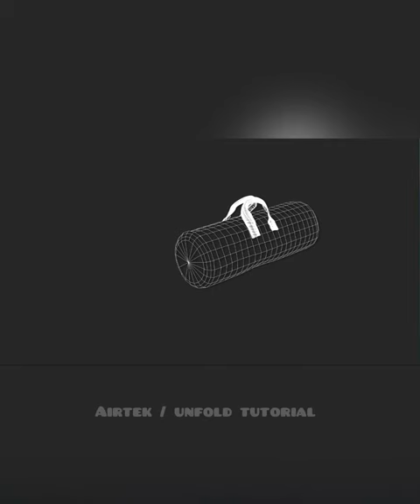AIRTEK® - Un-Fold TUTORIAL - Airbag Handpan Protection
*Airtek-  The ultimate Handpan Air Bag. Think beyond your imagination.
Carry the Air around the Globe and forget normal handpan Soft Bags
The new Soft bag concept it’s REAL.. AIRTEK* by Hardcase Technologies  (*Patent Pending)
Inflatable Handpan Bag …Use the air when needed by  *AIRTEK.  Forget the normal handpan soft bags.  *(Patent Pending)
Try the new Air-Bag technology protection. The 1° Handpan AIR protection in the Globe.
-Ultra-Light & Safety Handpan Bag (By Air-Technology)
-Compact and 100% foldable. (Carry everywhere)
-Comfortable on the back-side By Air-Technology
– Faster inflate and deflate. (Self-inflating system)
-Technical Fabric, for outdoor use. 100% washable.
-Lighter than softbag & Strong like a semi-hardcase bag
-Ready to fly in the Cabin Plane* ( Overhead compartment)
-Interchangeable Air-Pillow
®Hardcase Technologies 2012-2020